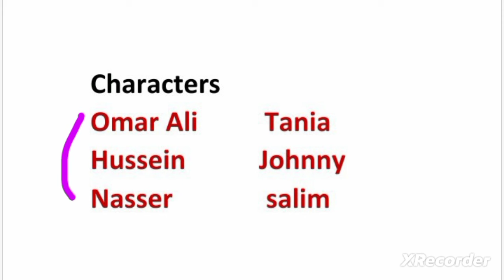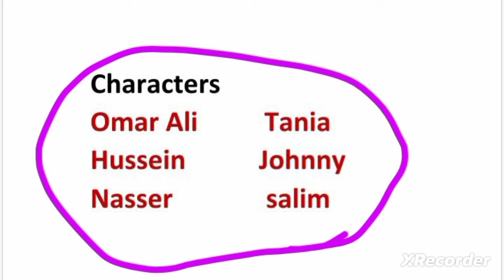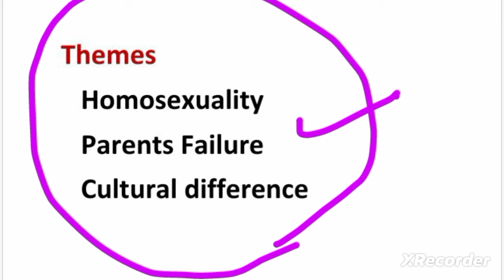My Beautiful Laundrette by Hanif kureishi Summary in hindi/urdu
My Beautiful Laundrette summary in hindi
My Beautiful Laundrette by Hanif Kureishi
my beautiful laundrette

Hanif kureishi my beautiful laundrette
Hanif kureishi play summary my beautiful laundrette